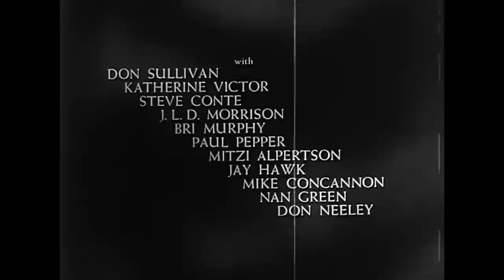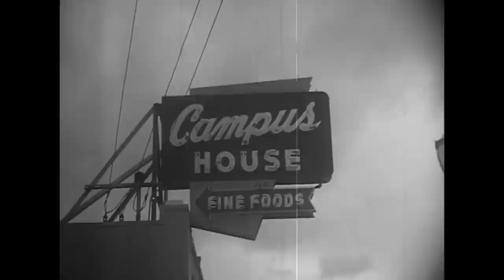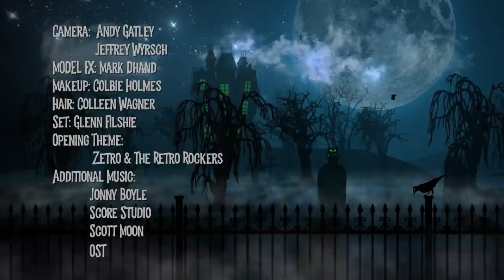Erik Weiss & Teenage Zombies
A has-been rock star hosts horror films in his haunted mansion. Guest: actor Erik Weiss. Movie: 1959’s Teenage Zombies.